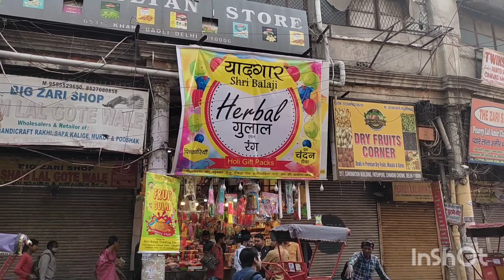DELHI BASAI DHARA PUR WHOLESALE MARKET